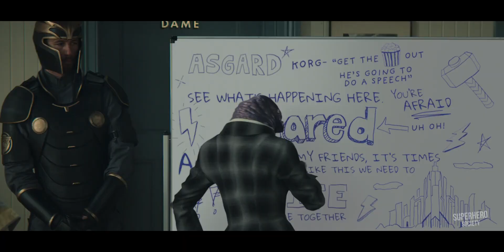THOR: LOVE AND THUNDER - We Will Go Down in History (2022)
Watch the new TV Spots for Thor: Love and Thunder! In theaters July 8, 2022.

The film finds Thor (Chris Hemsworth) on a journey unlike anything he’s ever faced – a quest for inner peace. But his retirement is interrupted by a galactic killer known as Gorr the God Butcher (Christian Bale), who seeks the extinction of the gods. To combat the threat, Thor enlists the help of King Valkyrie (Tessa Thompson), Korg (Taika Waititi) and ex-girlfriend Jane Foster (Natalie Portman), who – to Thor’s surprise – inexplicably wields his magical hammer, Mjolnir, as the Mighty Thor. Together, they embark upon a harrowing cosmic adventure to uncover the mystery of the God Butcher’s vengeance and stop him before it’s too late.